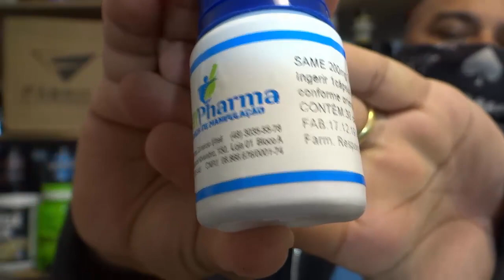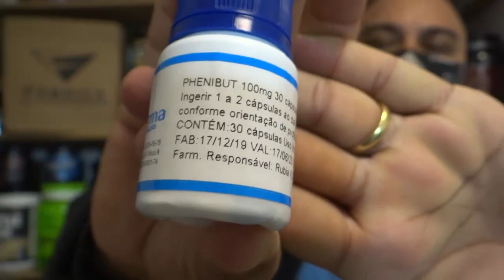QUAL PRÓXIMO CICLO DE DANONES?